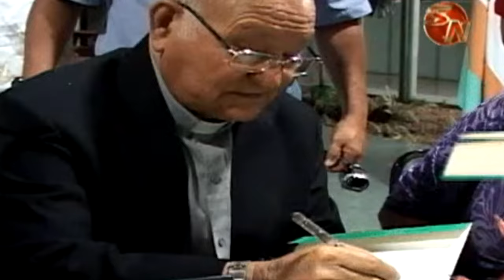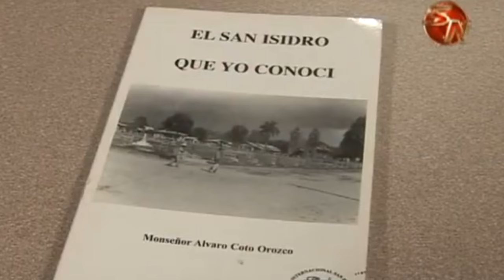Abrirán investigación sobre una beatificación para Monseñor Álvaro Coto, solicitud se hizo en 110 an